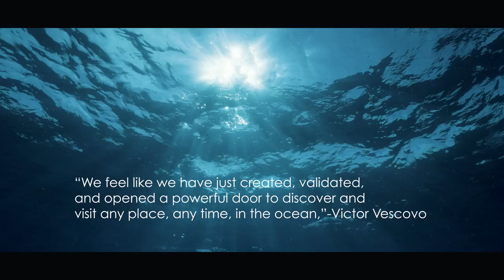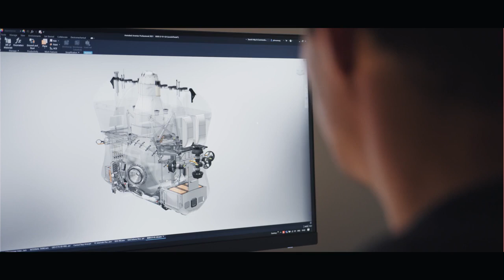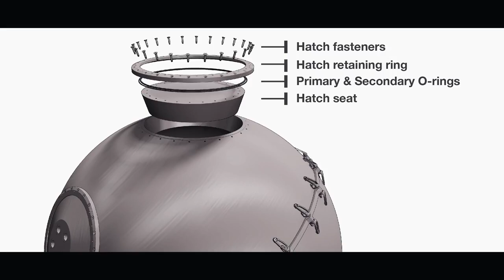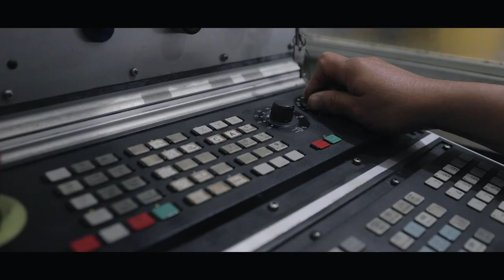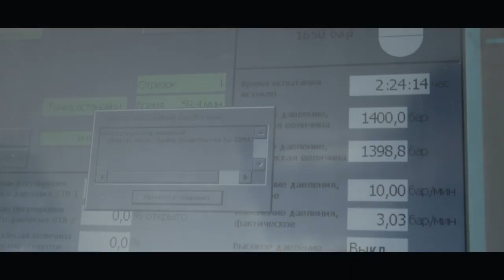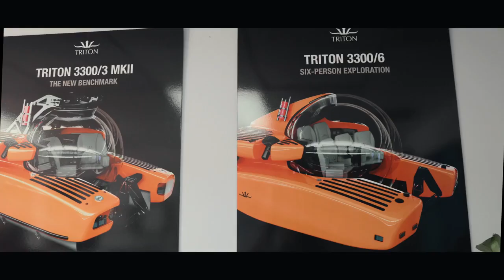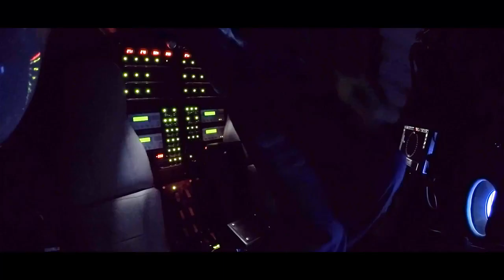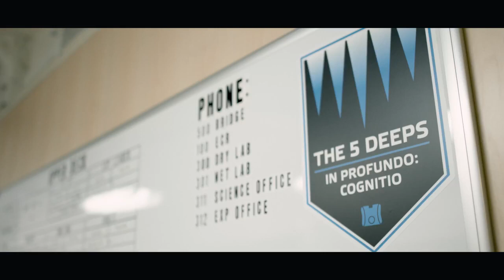CSM Energy managed vessel DSSV PRESSURE DROP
Victor Vescovo is a true explorer – here’s a documentary on how his record-breaking submersible was made, with the support of the CSM Energy managed vessel DSSV PRESSURE DROP. CSM Energy is very proud to be part of the record-breaking dive expedition.